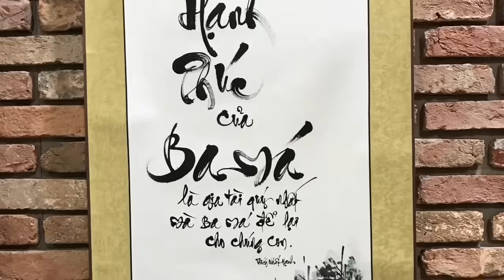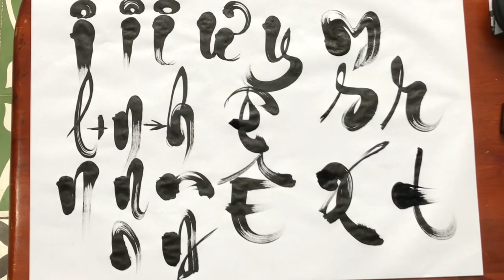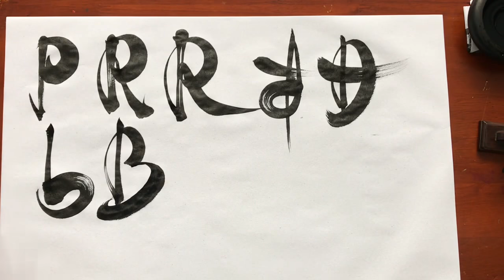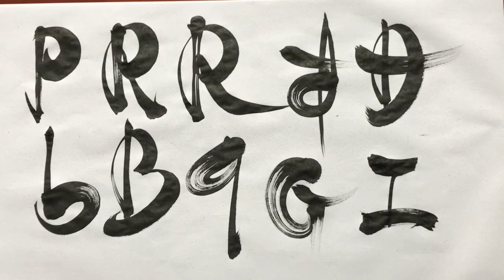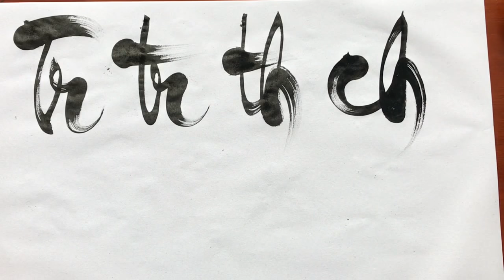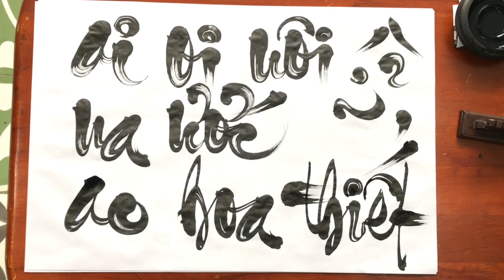Học Viết thư pháp- bảng chữ cái và ghép từ @SAIGON TODAY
Kênh chia sẻ hành trình Thư pháp, vẽ tranh và cuộc sống của Quang Lĩnh.
Các bạn mua bút mực, dụng cụ viết thư pháp tại đây nhé